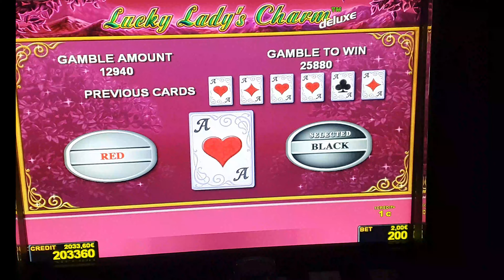Ladys Charm Bet2€